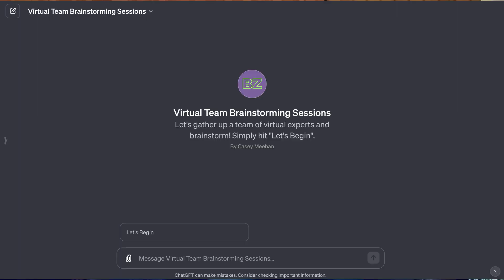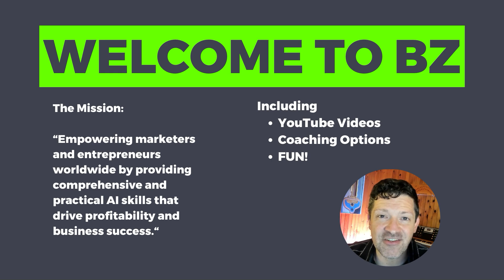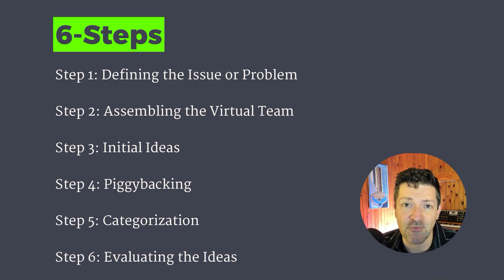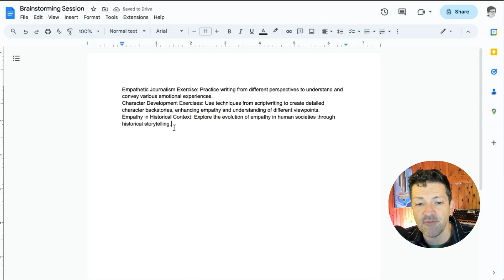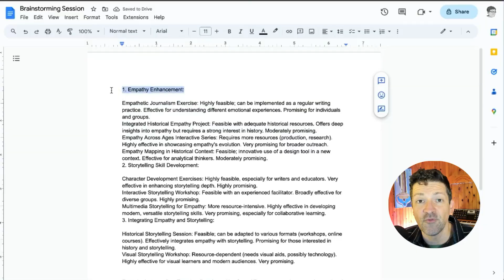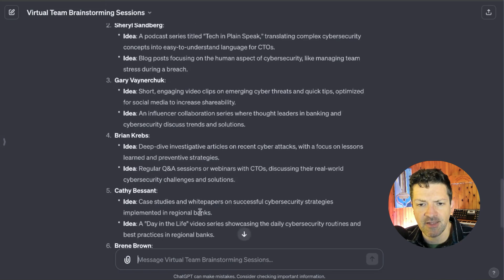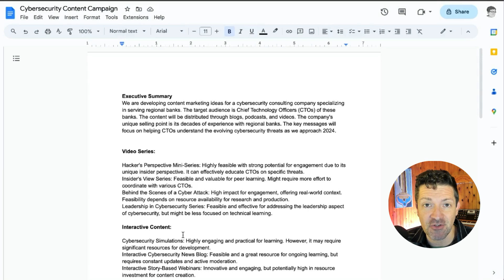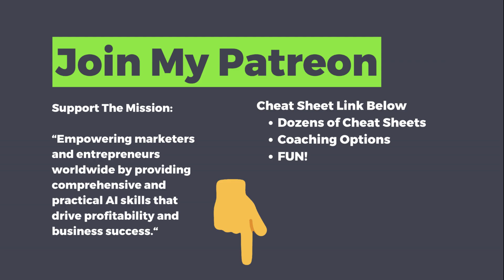A GPT For Innovation & Brainstorming (Free Tool)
This video introduces a custom GPT tool designed for efficient brainstorming, ideal for marketers, entrepreneurs, and freelancers. The AI assists in defining problems, generating ideas, and organizing them, aimed at enhancing creativity and efficiency in professional settings. The tutorial covers the tool's step-by-step use, with a link to access it for free.

Here is the link to begin using this tool 👇🏽

Cheat Sheet for learning how I create GPTs like this  👇🏽

Video for learning how I create GPTs like this  👇🏽

Chapters:
00:00 - Introduction & Breakthrough Announcement
01:37 - GPT for Brainstorming Process Overview
02:23 - Brainstorming on improving Empathy and Storytelling Skills
02:24 - Converting Prompt Sequence into Custom GPT instructions
04:33 - Brainstorming on Cyber Security Content Marketing Campaign
06:40 - Wrap Up

🌟 If you're new to the Blazing Zebra channel, a warm welcome! Join me in empowering entrepreneurs and marketers worldwide with practical AI skills that drive profitability and business success.

My mission is to equip entrepreneurs and marketers with cutting-edge AI tools and techniques, ensuring they stay ahead in the fast-evolving digital landscape.